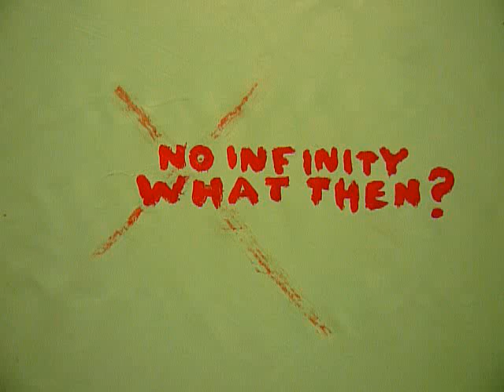jack winn no infinity what then?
Gallery Stratford's Dark Matter exhibition by jack winn. Up until July 12th, 2015.